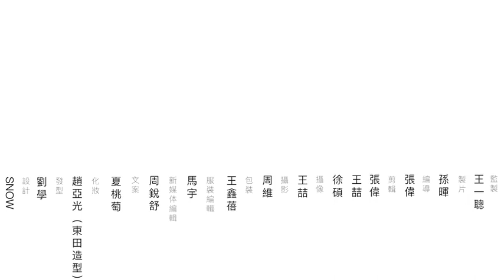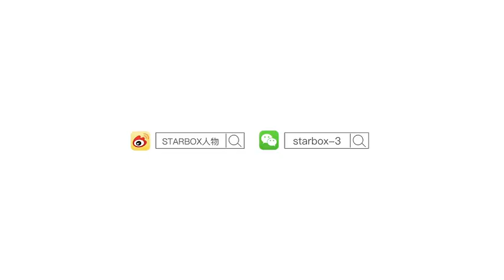-李治廷 × Startbox Talk -